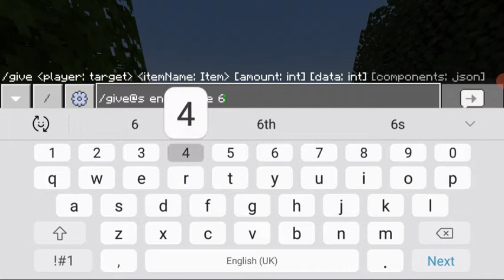Minecraft but leaves drops op items...